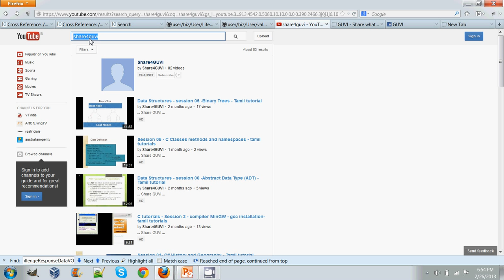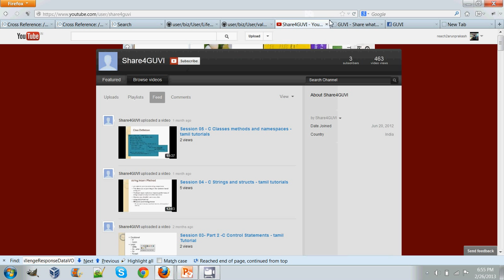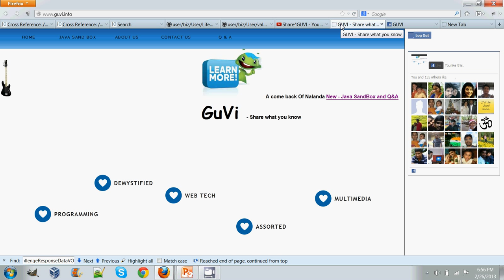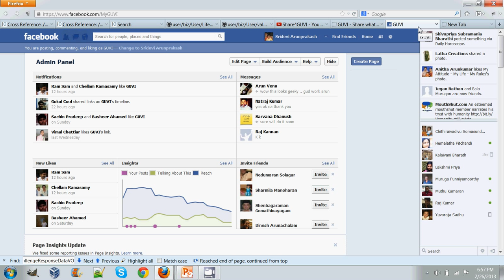Channel Updates share4guvi - Tamil tutorial